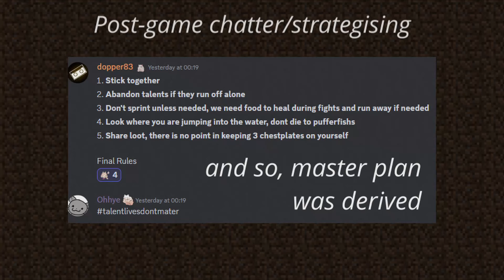POV: You are Kratos (skin) and meet Tenma Maemi (in Minecraft)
I have tried to capture the funi moment and also showcase comradeship we had developed in the Joker team over three-five days. Let's say I left my part of the great Phase Wars II story captured

Thanks to @PhaseConnect for arraging an event which made me scream at the top of my lungs NASA SWEEP at 4 am
Thanks to @TenmaMaemi for being an awesome fox lady and machoman lover
I intend to cut out my pov moments and make Tenma only clip, which I will submit to Phase Clipping Contest later, so technically there will be a reupload in coming weeks